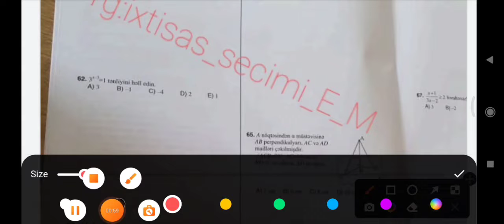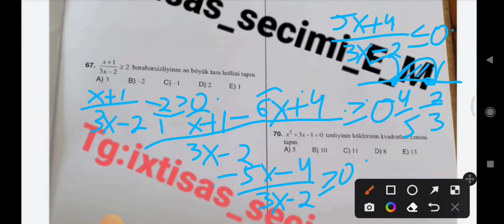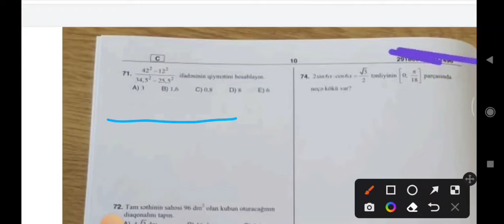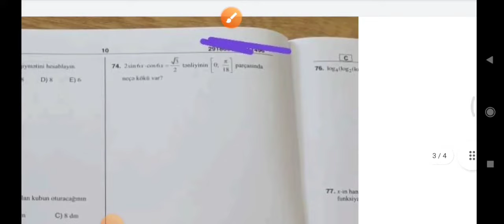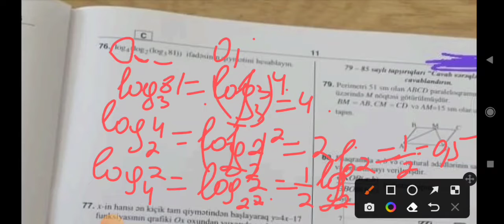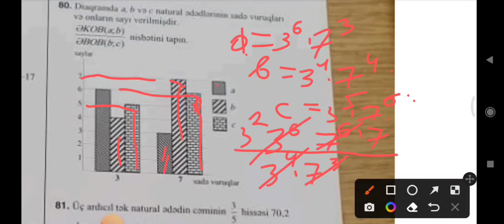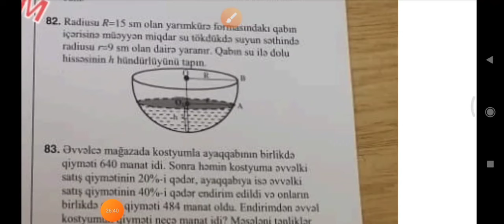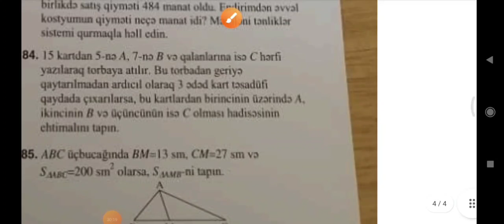12Mart 2022.Buraxılış imtahanı